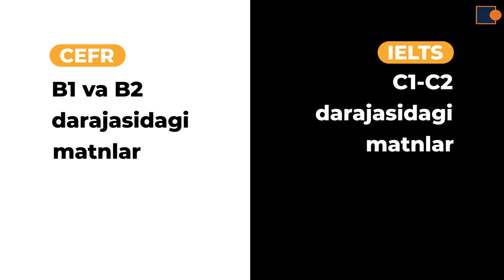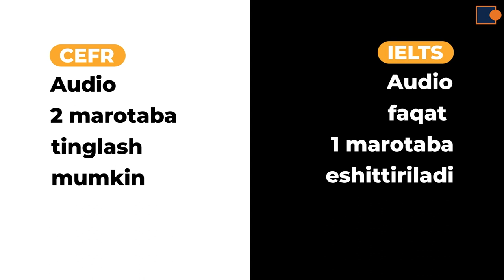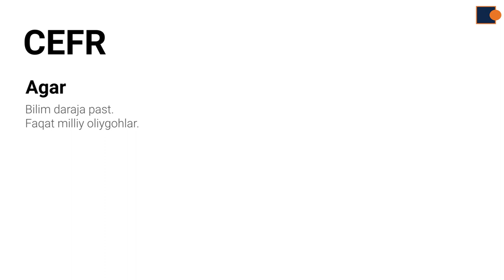CEFR or IELTS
CEFR yoki IELTS testini tanlashada qiynalayotgan o'quvchilar uchun kerakli ma'lumot.